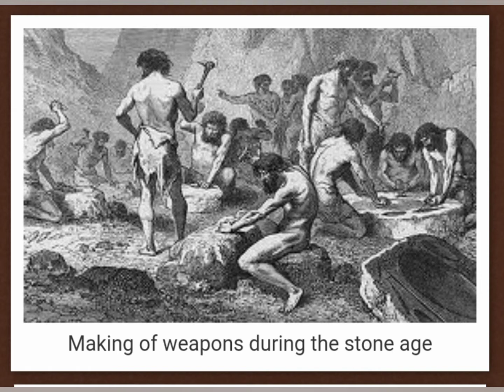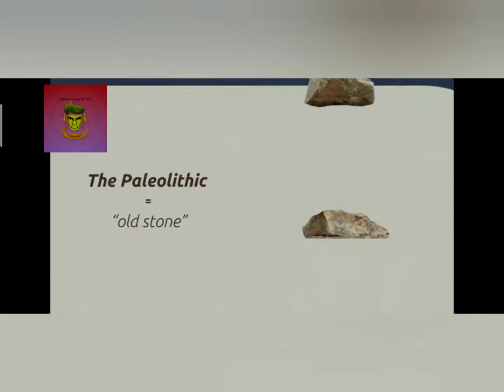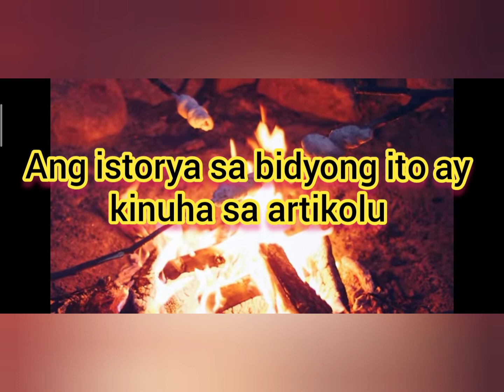Unraveling the Secrets of the Old Stone Age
for Grade 7 Araling Panlipunan